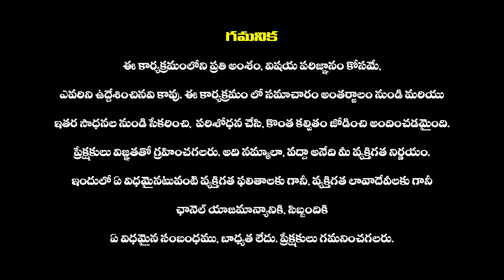ఐటీ మినిస్టర్ గా కేటీఆర్ కావాలి | Telangana People Wants KTR As IT Minister